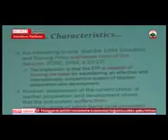OBN ODDU iJJOO MAY5/2018